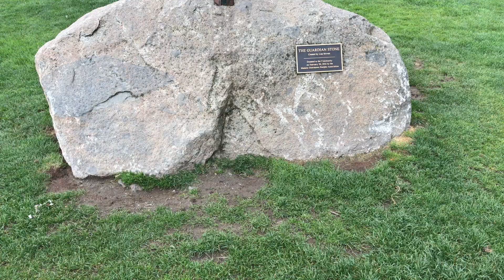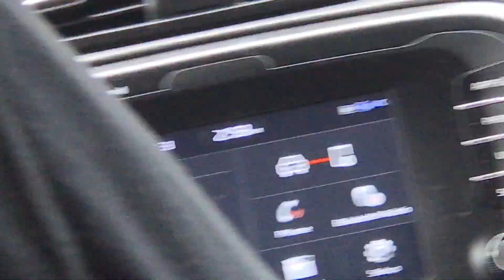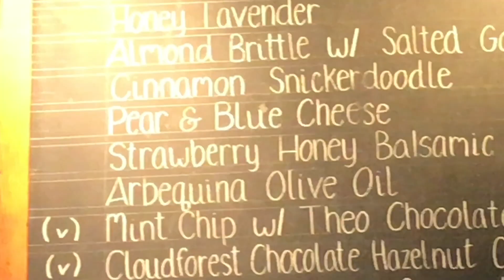Seattle and Back Again